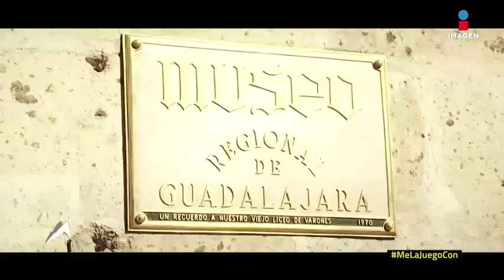El color | Atlas vs Chivas | Imagen Deportes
No te pierdas el ambiente que se vivió en las tribunas durante el Clásico Tapatío entre Chivas y Atlas.